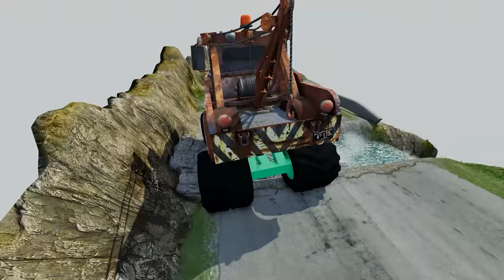Big & Small Red Vizor with Monster Saw wheels vs Mcqueen with Saw wheels - which is best?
Vidio TItle: Big & Small Red Vizor with Monster Saw wheels vs Big & Small Lightning Mcqueen with Saw wheels - which is best?